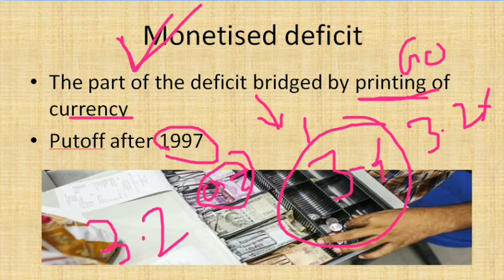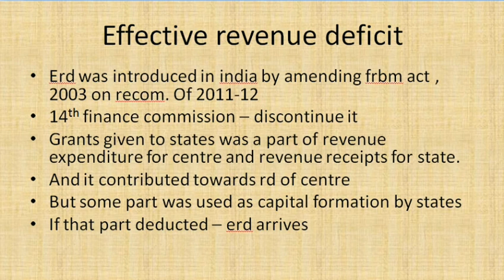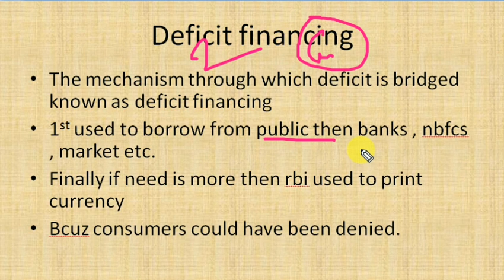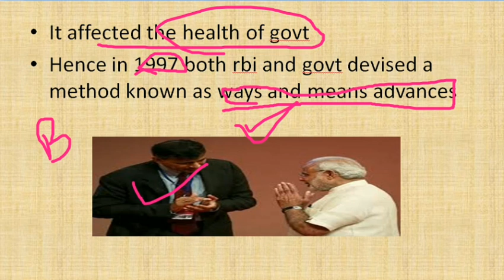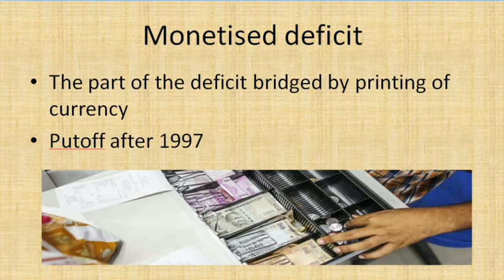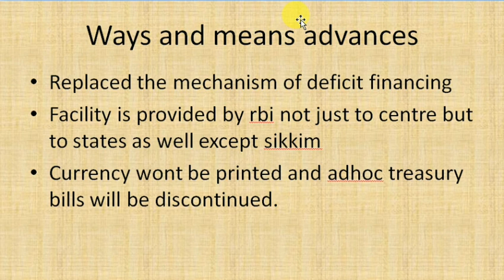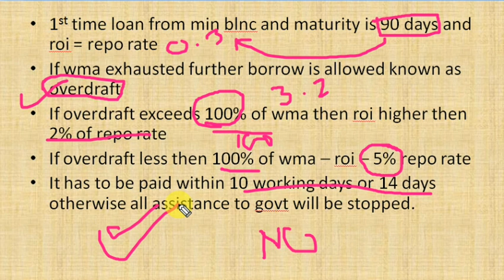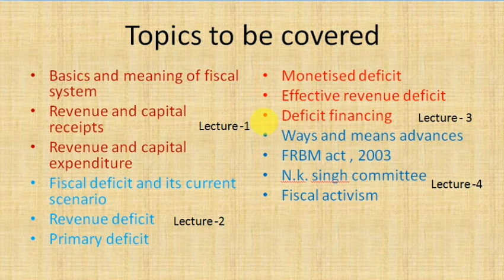Lecture-3 (E-3) Fiscal System & Budgeting (Eng+Hindi) For UPSC CSE Exam